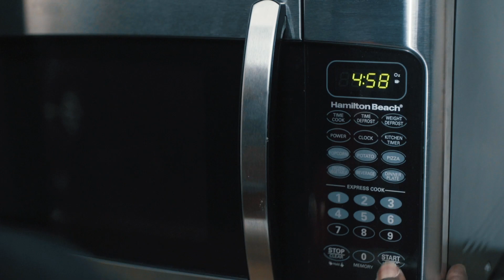BRN Bmore "No Cap" Feat Hemi Directed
LIFE OF A MUSIC VIDEO DIRECTOR
Shooting with:

Cameras:
Panasonic GH4
Panasonic G7

Lighting:
Aputure 120D
Aputure HR 672

Stabilizers:
Ronin MX

Monitors:
SmallHD Focus